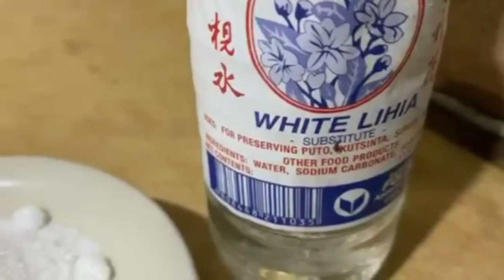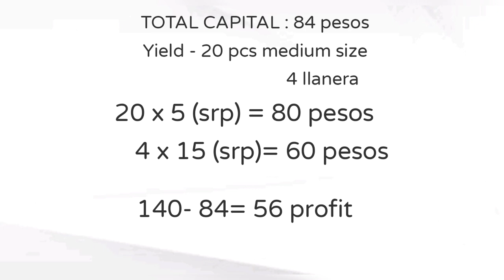KUTSINTA | PANG-NEGOSYO | with costing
INGREDIENTS

for regular flavor:

- 1/2 cup all purpose flour
-1/2 cup cassava flour
-1 1/4 water
-1 tsp. lye water
-1/8 kl brown sugar

for buko-pandan flavor:

- 1/2 cup all purpose flour
-1/2 cup cassava flour
-1 1/4 water
-1 tsp. lye water
-1/8 kl white sugar
-1 tsp. Buko pandan flavor

For toppings you can use any of the following,

Grated coconut
Latik
Dulce de leche
Yema
Cheese